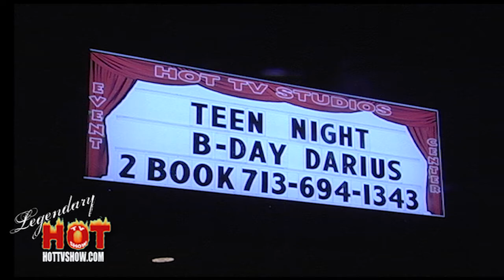TEEN NIGHT @ HOT TV